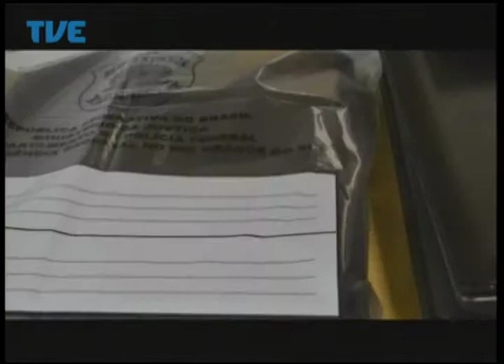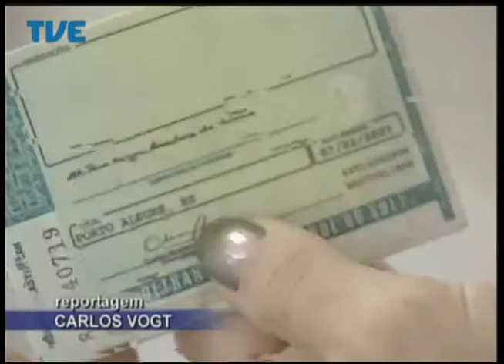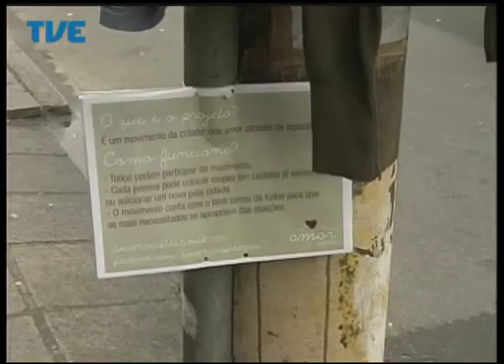Jornal da TVE - Segunda Edição - 03/07/14 Bloco 2